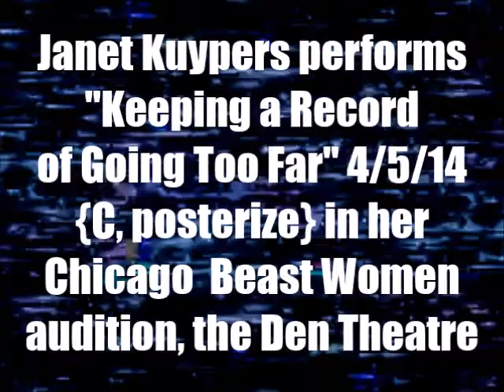Janet Kuypers' "Keeping a Record of Going Too Far", 4/5/14 Chicago Beast Women audition posterize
On April 5th 2014 (4/5/14), Janet Kuypers auditioned for Chicago's 2014 "Beast Women" troop by performing her poem/performance art piece "Keeping a Record of Going Too Far" (which is a combination of her poem "Too Far" that was updated fo this performance, plus a seque into parts of her poem "Burn It In"). She wore a wig for this performance, which covered the effects women often go through in Western society. (This performance/audition, from memory, was recorded with a Canon camera, but the vast majority of it was also video recorded with an iPhone.)